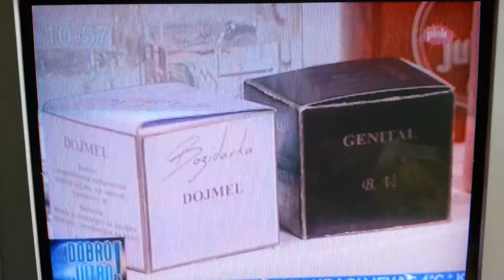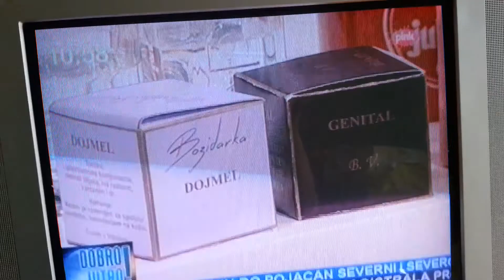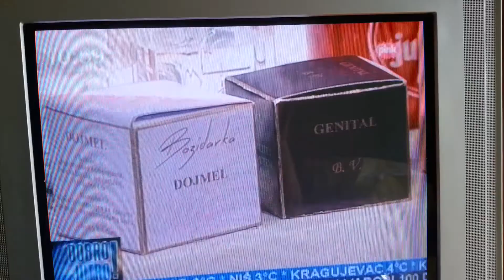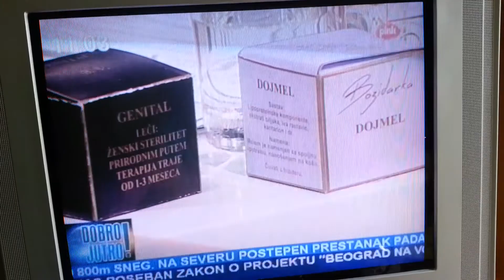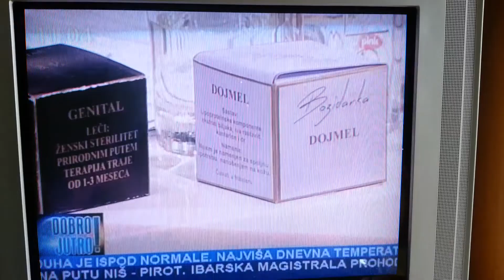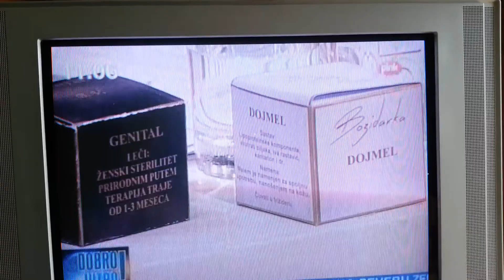BOŽIDARKA VIDAKOVIĆ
PINK, JUTARNJI PROGRAM, GOSTOVANJE  KOD JOVANE I SRDJANA